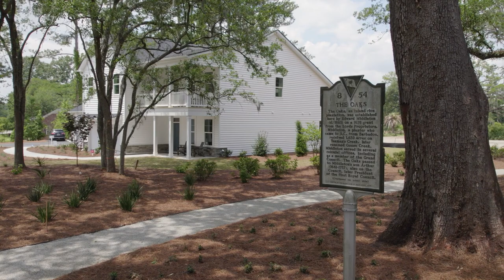The Oaks | Goose Creek, SC | Beazer Homes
Do you have your eye on a Sago at The Oaks in Goose Creek, South Carolina? Well, we've got some great news! We are now selling out of our new expertly decorated model. There's a little bit of everything in Goose Creek, SC.